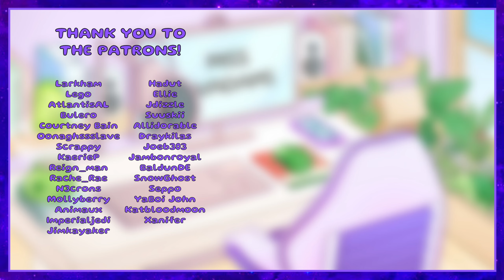The SNAIL WARS! | Taeniastella | ARK: Survival Evolved | Monarky S4 E5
In this episode, we kick off the civil war with a giant Snail fight!

Want your own Ark server? Make sure to use my link!

*Monarks Featured in this Video*

*Check Out the other Monarks:*